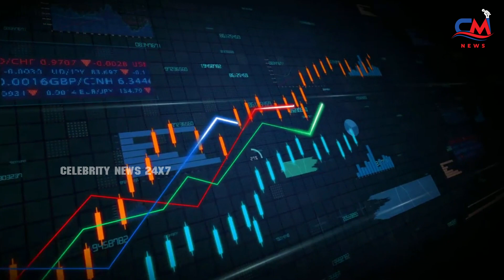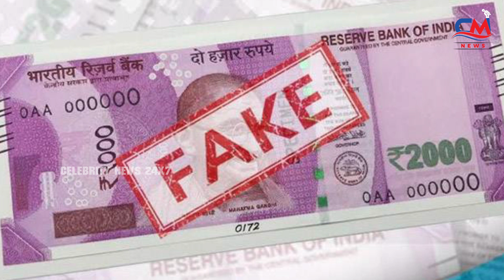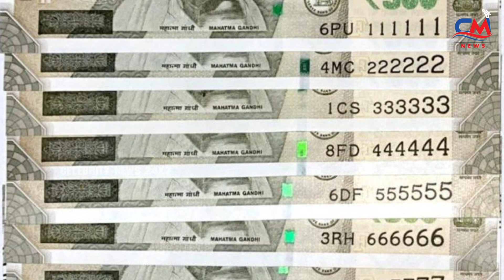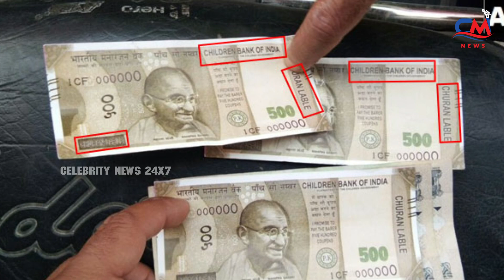2000 రూపాయల నోటు రద్దు..కానీ 500 నోటు సంగతేంటి ? | RBI Banned 2000 Notes | Celebrity News 24x7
2000 రూపాయల నోటు రద్దు..కానీ 500 నోటు సంగతేంటి ? | RBI Banned 2000 Notes | Celebrity News 24x7